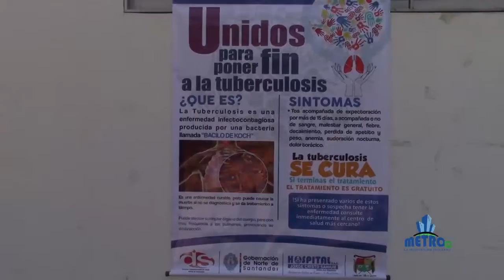Hermógenes Ortega Coordinador de Vacunación Hospital Jorge Cristo Sahium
TELEVISIÓN METROPOLITANA.